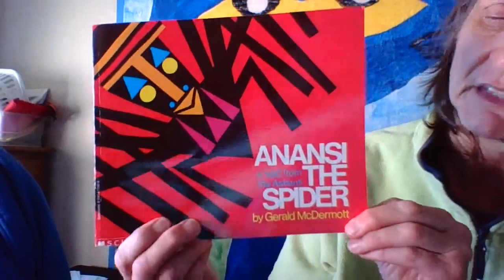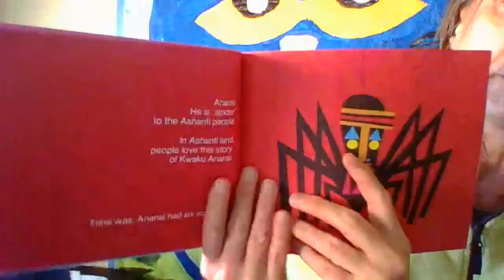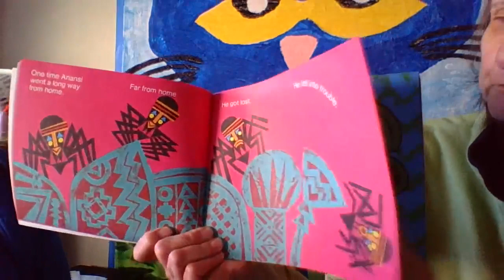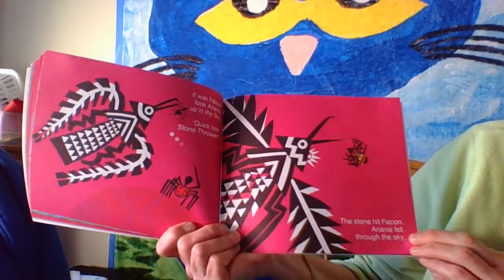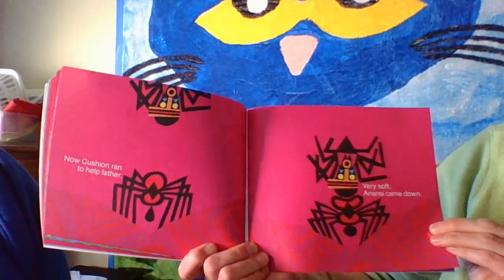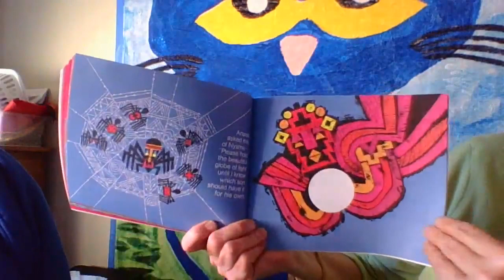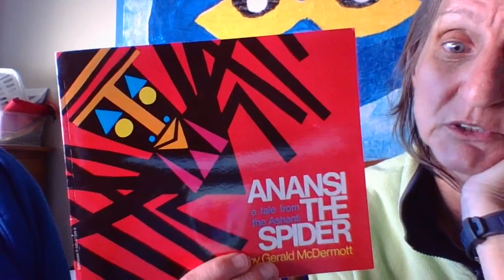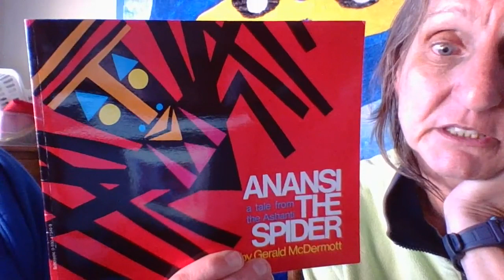Mrs. Abrams - Anansi the Spider